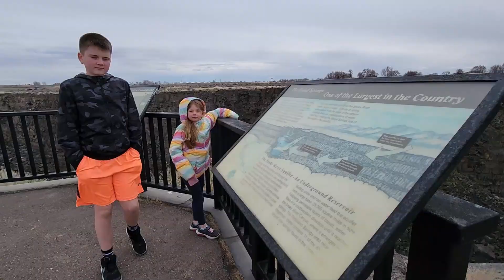250 Feet Deep! (Malad Gorge in Idaho) - The Views are Incredible!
We are trying to hit 1,000 subscribers by the end of the year! We are currently at 843.